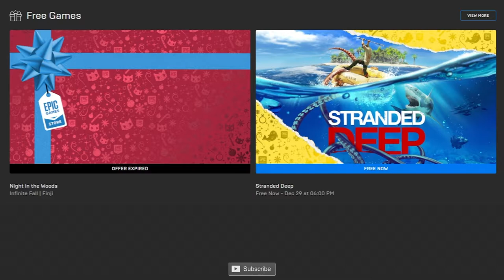Stranded Deep is FREE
Stranded Deep is FREE on EPIC GAMES STORE from the 28th of December until the 29th of December (2020)

00:00:00 Stranded Deep